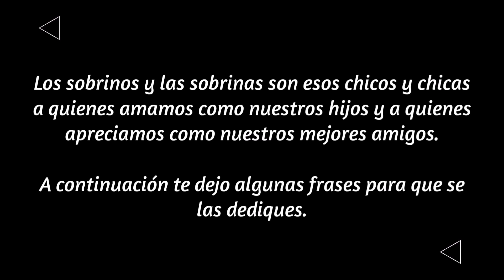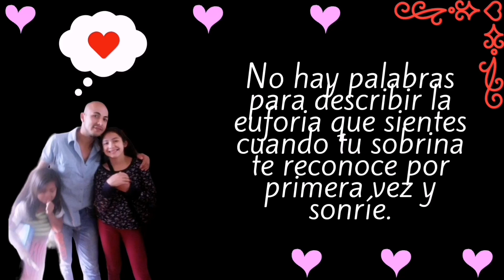Frases de un sabio dijo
Frases de un SABIO DIJO | Sobre los Sobrinos